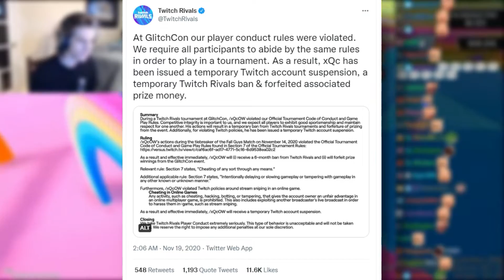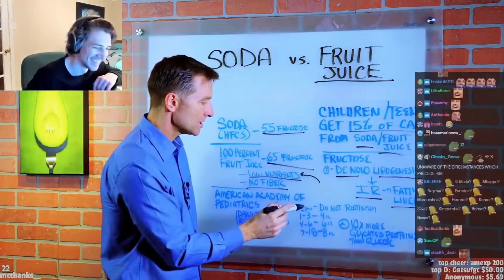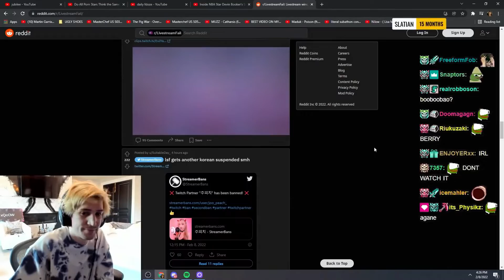Why XQC Is The BEST Streamer Of All Time..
Welcome back to Gamers District, today on the channel we are going to find out Why Xqc is on top of the streaming game. Twitch dominates as the top video game streaming platform in the current Esports scenario. Millions of streamers, big or small, stream on this platform and not just gaming content but various types of content ranging from chatting to reaction video streaming.
Today, many leading streamers make loads of money from Twitch just by streaming and influencing the community as a whole. These streamers also do their part for society by organizing fundraiser campaigns from their streams. Currently, Félix "xQc" is one of the biggest and most influential streamers in the world.

xQc and his influence on the Twitch community. xQc is a Canadian Twitch streamer, internet personality, and former professional Overwatch player. He played for the professional Esports team, Dallas Fuel, before finally being released due to repeated violations and controversies. xQc currently has more than 10.1 million followers on Twitch and is ranked fifth among the highest followed streamers on the platform, following Ninja, Auronplay, Rubius, and Tfue. He has a huge fan following who are extremely loyal to him. Felix's humor and engagement make him one of the most liked and followed streamers on the platform, which is why his viewer count never goes under 50 thousand. xQc engages with his fans and produces quality content by streaming and reacting to videos, just chatting, reacting to memes, and playing games like GTA Online, GTA RP, and Minecraft. More on Why Xqc is on top of the streaming game in this video.